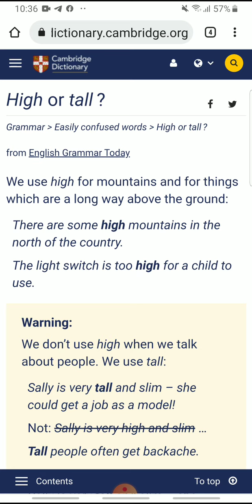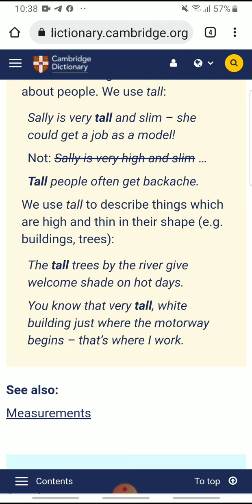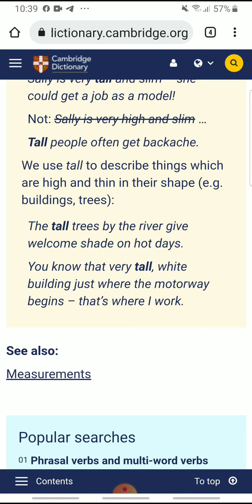Difference between "high" and "tall"